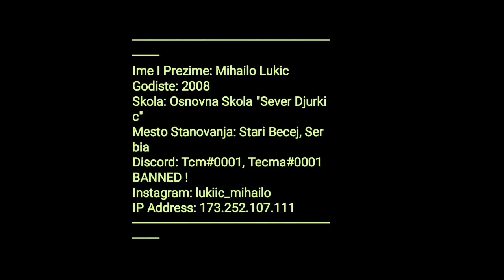Mihailo Lukic - Tecma (Discord Warrior)